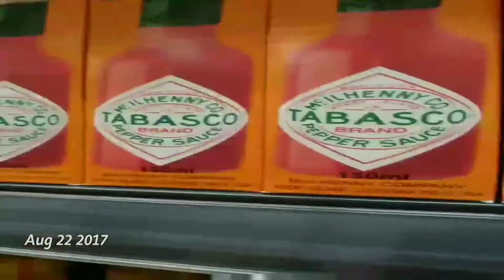2017 a second a day